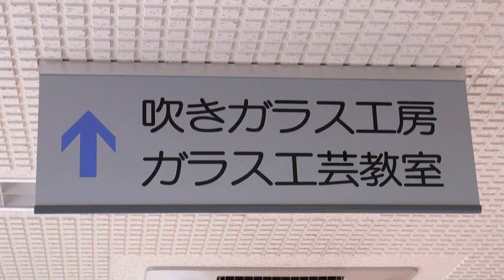彩るガラス工芸品～ガラス工芸館～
2010年度、人と自然の共生シリーズ第3弾。
この番組では、三田市の「ガラス工芸館」を取材しました。三田市にあるこのガラス工芸館は、なんと関西最大規模なんです！100種類以上のガラス細工を見る事が出来るだけでなく、実際に制作体験もできます。ここの素晴らしいポイントは三田の自然に配慮したエコな取り組みにあります。三田市のクリーンセンターに隣接するため、材料はあつめられる廃瓶を使っています。それと同時に、ゴミの焼却の際の余熱を温水プールにも活用しています。詳細はまだまだ...本編必見です！